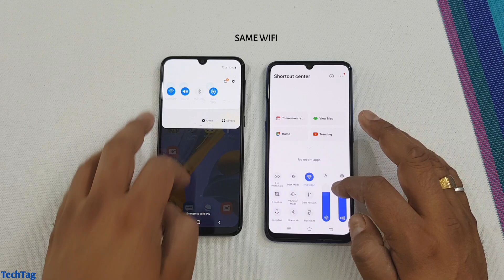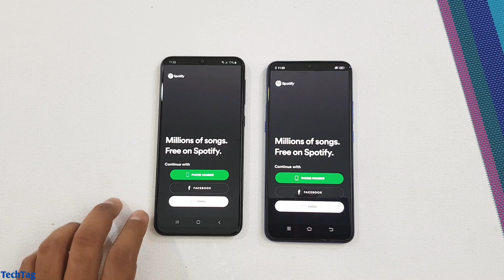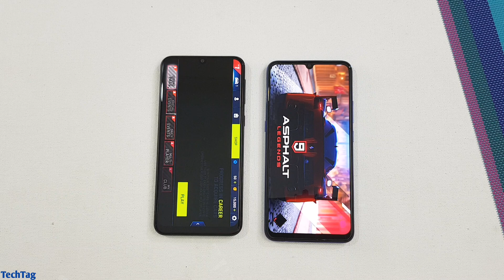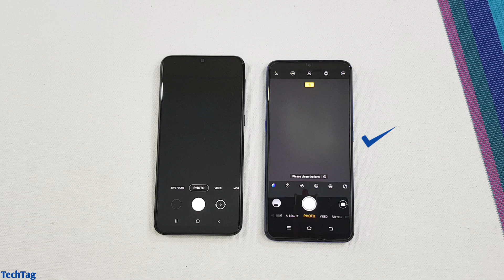Samsung M31 vs Vivo Z1x Speed Test & Camera Comparison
Samsung M31 comes with 6GB of Ram & Exynos 9611 while on the other hand Vivo Z1x comes with 6GB of Ram & Snapdragon 712...